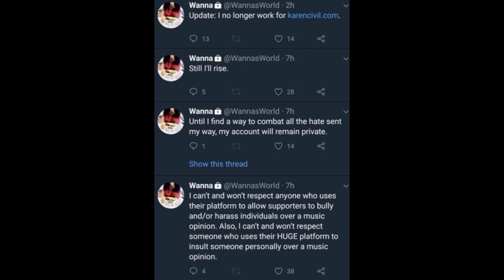Did Nicki Minaj get an internet blogger fired?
Well over the weekend Nicki allegedly got into a DM war of words over a blogger who expressed their feelings about her music career. Which she claims led to her being fired.